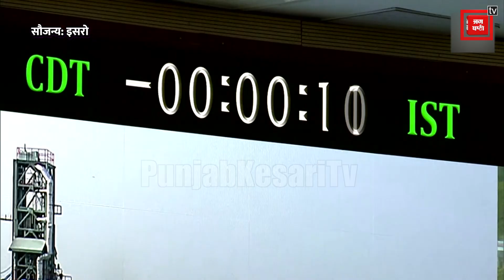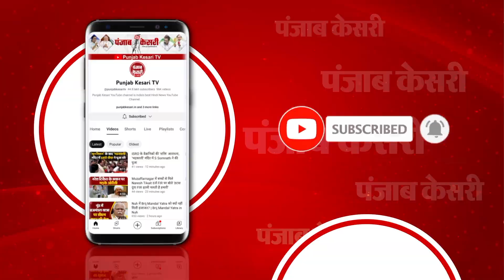XpoSAT Launch LIVE: नए साल के पहले ही दिन लॉन्च हुआ भारत का एक और अंतरिक्ष मिशन, जानें क्यों है खास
नए साल का आगाज हो चुका है और इंडियन स्पेस रिसर्च ऑर्गेनाइजेशन यानी इसरो ने साल के पहले दिन स्पेस मिशन को भी पूरा कर लिया है. इसरो ने 'एक्स-रे पोलेरिमीटर सैटेलाइट' मिशन लॉन्च किया. 2023 में चंद्रयान-3 मिशन के जरिए चांद पर पहुंचने और आदित्य एल-1 मिशन के जरिए सूर्य तक सफर की शुरुआत के बाद इसरो ने नए साल की शुरुआत के साथ ही स्पेस सेक्टर में अपना पहला कदम बढ़ाया है।